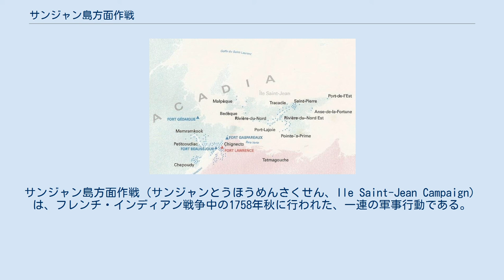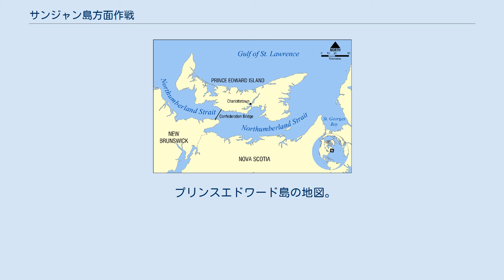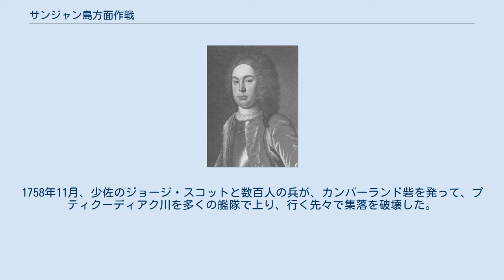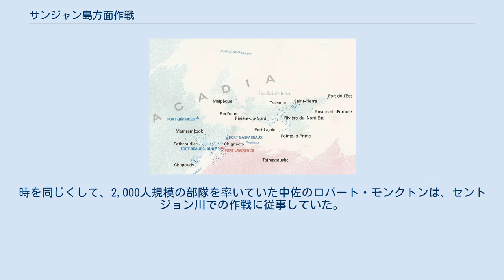サンジャン島方面作戦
サンジャン島方面作戦（サンジャンとうほうめんさくせん、Ile Saint-Jean Campaign）は、フレンチ・インディアン戦争中の1758年秋に行われた、一連の軍事行動である。
サンジャン島（現在のプリンスエドワード島）に住んでいたアカディア人と、最初の追放を逃れてサンジャン島にいたアカディア人の追放が目的であった。
イギリス軍中佐のアンドリュー・ロロが、サンジャン島奪取のために500人の部隊を率いた。
 この作戦中のアカディア人の死亡率は、1755年から1762年の一連の追放作戦の中で最もはなはだしいものだった。
また、この作戦で追放されたアカディア人の総数は2番目で、これより追放者が多いのはファンディ湾方面作戦のみである。
 シャルル・デシャン・ド・ボワシェベール・エ・ド・ラフェト （1753年） 1710年にポートロワイヤルの戦いが起き、それから45年の間、アカディア人はイギリスへの絶対的忠誠の誓文への署名を拒み続け、イギリスへのさまざまな軍事抵抗に参加していた。
また、ルイブールやボーセジュールといった、フランスの砦へ重要な補給業務に就いた。
フレンチ・インディアン戦争の間、イギリスは、彼らにとって脅威であるアカディアの兵力を無効にしようと努め、また、追放されたアカディア人がルイブールへの補給線を維持するのを、阻止しようとした。
 アカディア人追放の第一弾は、1755年のファンディ湾方面作戦から始まった。
多くのアカディア人がこの作戦を逃れてサンジャン島（現在のプリンスエドワード島）のフランス人集落に向かった。
サンジャン島の市長で指揮官のガブリエル・ルーソー・ド・ヴィユジュウィンは、このファンディ湾作戦時に、折に触れてミクマク族をアカディアにやって、イギリス軍から略奪をさせ、また、絶え間ない攻撃を仕掛けさせた。
例えば1756年の夏、ヴィユジュィンは7人のミクマク族をエドワード砦に送り込み、イギリス兵2人の頭皮を剥がせて、その頭皮と捕虜を連れて戻って来させた。
 1758年の、ロワイヤル島（ケープ・ブレトン島）でのルイブールの戦いの後、イギリス軍はサンジャン島と、現在のニューブランズウィックからのアカディア人の追放作戦を開始した。
ある歴史家によると、この作戦は、第一弾のファンディ湾方面作戦より、もっと残忍で、より破壊度が高かった。
 イギリス軍指揮官アンドリュー・ロロ ジェフリー・アマーストの命令により、中佐のアンドリュー・ロロがアカディア人追放作戦を指揮した。
アマーストは、ロロにサンジャン島をフランスから奪い、ラ・ジョイ砦の場所にアマースト砦を築くように言った。
8月17日、ロロがラ・ジョイ砦の港に軍艦「ハインド」と4隻の輸送船、スクーナーで近づいたところ、指揮官のヴィユジュィンは直ちに降伏した。
8月18日、ロロの兵たちは現在のヒルズボロー川を上り、フランス人を捕虜にして戻った。
同様に、3台の大砲が、フランス人たちを使って、砦近くの、現在のラムズアイランドに据え付けられた。
 10月14日、追放作戦は継続されており、スクーナーがラ・ジョイ砦に、ポワント・プリム（現在のプリンスエドワード島エルドン）から、50人ものアカディア人を連れてきた、その中にノエル・ドワロンがいた。
10月20日、ドワロンとその家族が、デューク・ウィリアムに乗り込んだ。
この船は後に沈没することになる。
3,000人の追放者の中で、ざっと600人が早い時期にロワイヤル島に向かい、その次は、メアリー号で11月4日以前にうまく大西洋をわたった。
11月4日に12隻の船がラ・ジョイ砦に向かったが、この船隊も1隻はカンゾ海峡で難破し、1隻がアゾレス岬、そして2隻がランズ・エンドでそれぞれ沈没した。
残る8隻はフランスを目指したが、そのフランスへ向かう途中に、1,500人のアカディア人が病死または溺死した。
 アカディアで最も大きな村である、アーヴル・サンピエール（セントピーターズ・ハーバー）の住民もすべて追放された。
ラ・ジョイ砦から遠く離れたベデク、ラ・トラヴェルセ、リヴィエル・デ・ブロン（トリロン）、そしてリヴィエル・オー・クラポーからも、他の植民地、現在のキングスカウンティの住民同様に追われ、去って行った...